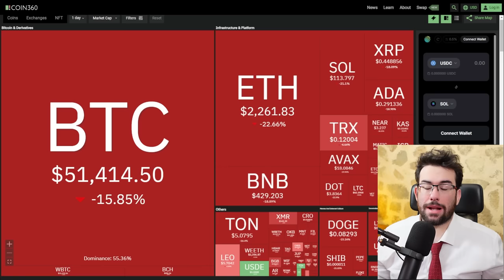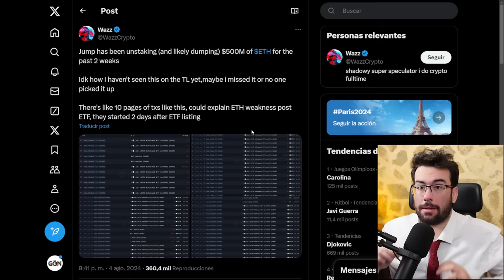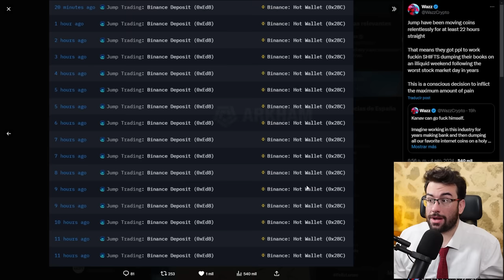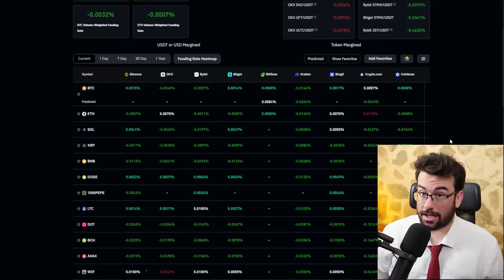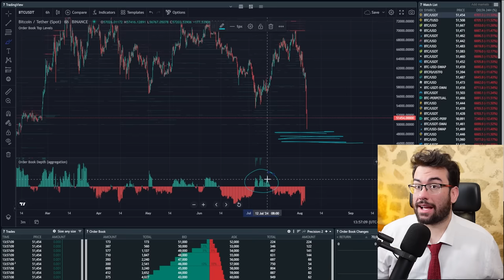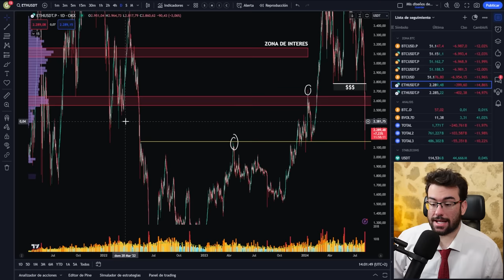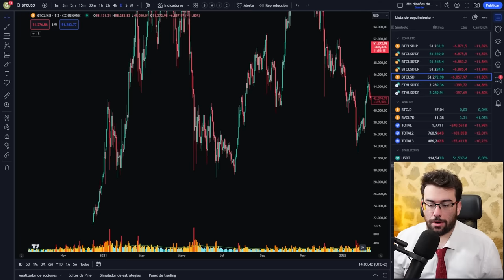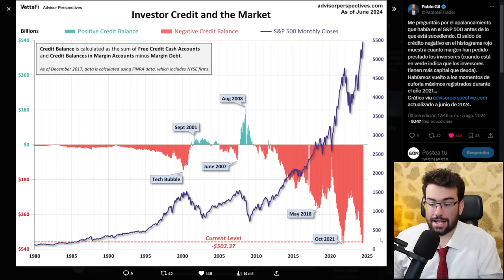El Próximo CISNE NEGRO Acaba De Llegar A BITCOIN Y La Economía Global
Bitcoin colapsa y todas las criptomonedas, analisis urgente de BTC ETH y las ultimas noticias macroeconomicas

0:00 Que ha pasado
1:03 Colapso por Japon
2:55 Jump Trading
5:15 15,000M$ Fuera
8:25 Mapas De calor
9:45 Analisis Bitcoin
11:50 ETH
13:30 Escenarios
14:40 Deuda Por los cielos
16:43 Japon Mayor Dia De perdidas